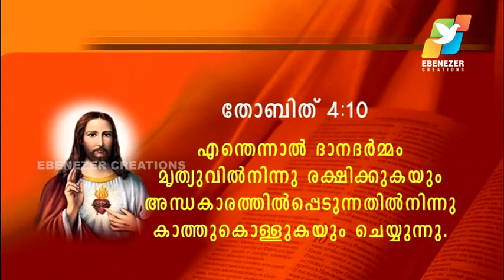Sehion 1st Friday Convention | June 2009 | Fr. Soji Olikal